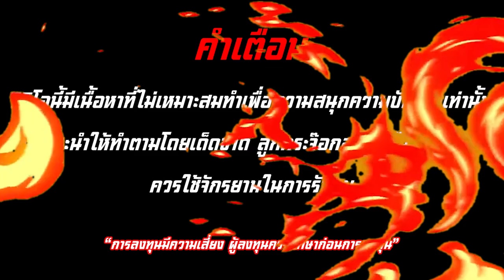สล็อตpg pgslot สล็อตแตกง่าย สล็อตpgแตกง่าย สล็อตเว็บตรงแตกง่าย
สล็อตpg ของดีเกมค่ายต่างประเทศ ทำเงินไม่อั้นแตกไม่อั้นกับ API ค่ายตรง
ไม่มีล้อคยูส เป็นเว็บสล็อตใหม่ล่าสุด มีความเสถียร และ การบริการระดับโลก
ทดลองเล่นได้เลย ไม่มีขั้นต่ำ

สล็อต PG: โลกแห่งความสนุกและโอกาสในการชนะ

ในยุคดิจิทัลที่การเล่นเกมออนไลน์กำลังได้รับความนิยมอย่างต่อเนื่อง สล็อต PG (PG Slot) กลายเป็นหนึ่งในเกมที่ได้รับความสนใจจากผู้เล่นทั่วโลก ด้วยความหลากหลายของเกม กราฟิกที่สวยงาม และระบบการเล่นที่เข้าใจง่าย สล็อต PG จึงเป็นตัวเลือกที่ดีสำหรับทั้งมือใหม่และมือโปร

ความน่าสนใจของสล็อต PG

1. **กราฟิกและเสียงที่น่าทึ่ง**:
   สล็อต PG มีกราฟิกที่ทันสมัยและเสียงประกอบที่มีคุณภาพสูง ซึ่งช่วยสร้างบรรยากาศในการเล่นให้รู้สึกสนุกสนานและตื่นเต้นมากยิ่งขึ้น เกมแต่ละเกมได้รับการออกแบบมาอย่างพิถีพิถัน ทำให้ผู้เล่นรู้สึกเหมือนกำลังอยู่ในโลกของเกมจริงๆ

2. **ความหลากหลายของเกม**:
   สล็อต PG มีเกมให้เลือกเล่นมากมาย ตั้งแต่สล็อตคลาสสิก ไปจนถึงสล็อตที่มีฟีเจอร์พิเศษ เช่น ฟรีสปิน ตัวคูณ และโบนัสต่างๆ ซึ่งช่วยเพิ่มโอกาสในการชนะและทำให้การเล่นไม่น่าเบื่อ

3. **รองรับการเล่นบนทุกอุปกรณ์**:
   สล็อต PG ถูกออกแบบให้สามารถเล่นได้ทั้งบนคอมพิวเตอร์และมือถือ ทำให้ผู้เล่นสามารถเข้าถึงเกมได้ทุกที่ทุกเวลา ไม่ว่าจะอยู่ที่บ้านหรือกำลังเดินทาง

4. **ระบบการจ่ายเงินที่เป็นธรรม**:
   สล็อต PG มีระบบการจ่ายเงินที่โปร่งใสและเป็นธรรม ทำให้ผู้เล่นมั่นใจได้ว่าทุกการหมุนวงล้อมีโอกาสในการชนะที่เท่าเทียมกัน

5. **โปรโมชั่นและโบนัส**:
   หลายเว็บไซต์ที่ให้บริการสล็อต PG มักมีโปรโมชั่นและโบนัสสำหรับผู้เล่นใหม่และผู้เล่นเก่า เช่น โบนัสต้อนรับ, โบนัสฝากเงิน, และโปรโมชั่นหมุนฟรี ซึ่งช่วยเพิ่มโอกาสในการทำกำไร

วิธีการเริ่มต้นเล่นสล็อต PG

การเริ่มต้นเล่นสล็อต PG นั้นง่ายมาก เพียงแค่ทำตามขั้นตอนดังนี้:

1. **เลือกเว็บไซต์ที่เชื่อถือได้**: ค้นหาเว็บไซต์ที่ให้บริการสล็อต PG ที่มีความน่าเชื่อถือ และมีรีวิวจากผู้เล่นจริง
2. **สมัครสมาชิก**: ทำการสมัครสมาชิกโดยกรอกข้อมูลที่จำเป็น
3. **ฝากเงิน**: เติมเงินเข้าสู่บัญชีผู้เล่นเพื่อใช้เล่นเกม
4. **เลือกเกม**: เข้าสู่หมวดสล็อต PG และเลือกเกมที่คุณสนใจ
5. **เริ่มเล่น**: กดหมุนวงล้อและสนุกกับการเล่น

สรุป

สล็อต PG เป็นทางเลือกที่ยอดเยี่ยมสำหรับผู้ที่ชื่นชอบการเล่นเกมออนไลน์ ด้วยกราฟิกที่สวยงาม ระบบการเล่นที่เข้าใจง่าย และความสนุกที่ไม่มีที่สิ้นสุด ไม่ว่าคุณจะเป็นผู้เล่นมือใหม่หรือมือโปร สล็อต PG ก็สามารถมอบประสบการณ์ที่น่าตื่นเต้นและโอกาสในการชนะให้กับคุณได้อย่างแน่นอน อย่ารอช้า! มาร่วมสนุกไปกับสล็อต PG กันเถอะ!